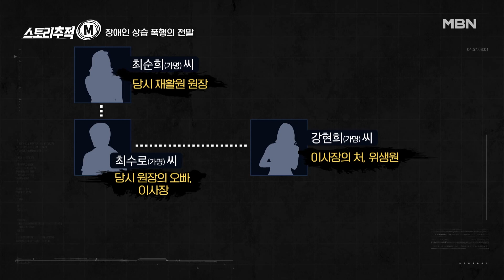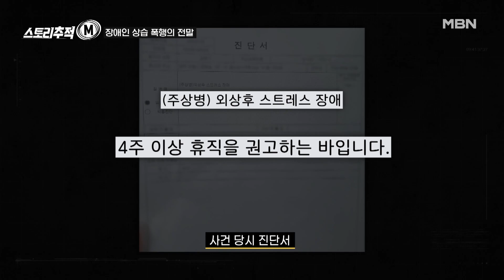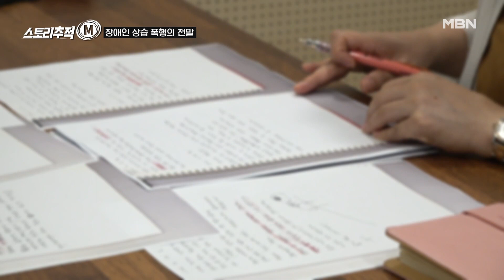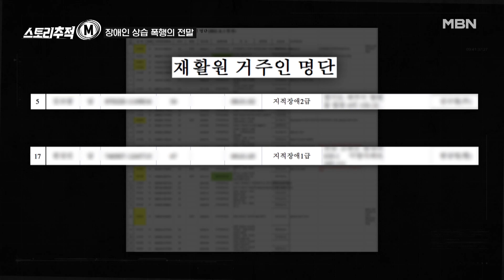직원을 왕따시키는 가족 경영 MBN 220804 방송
MBN 스토리 추적 M [매주 목요일 밤 10시 20분]